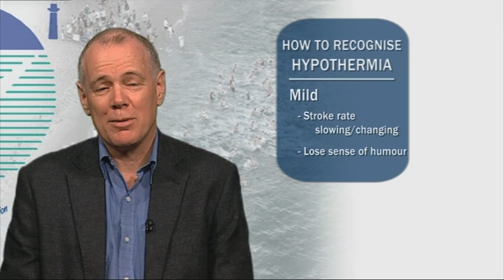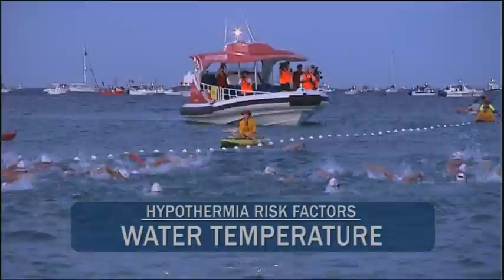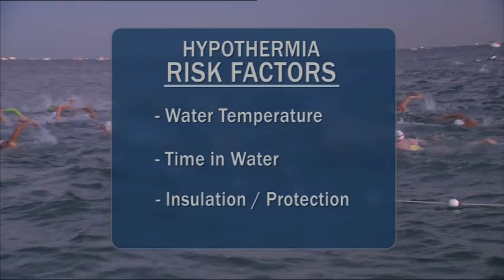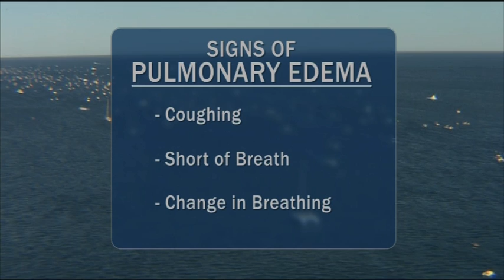Professor Ian Rogers - Hypothermia Information